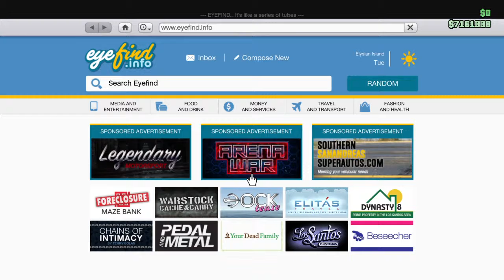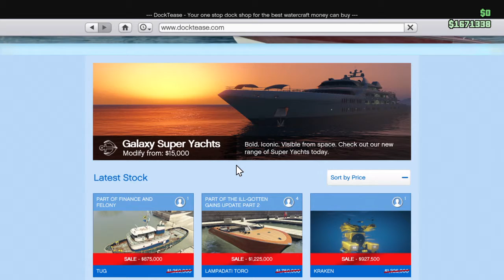Buying a yacht half price this week on gtav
Buying choosing name and all the kit to make superyacht